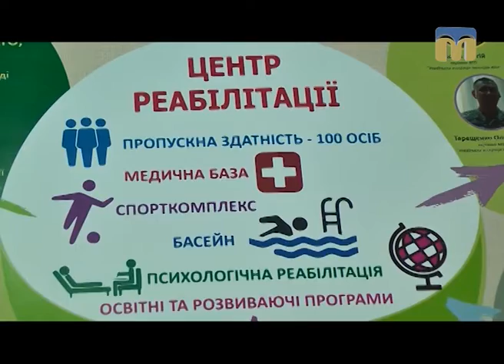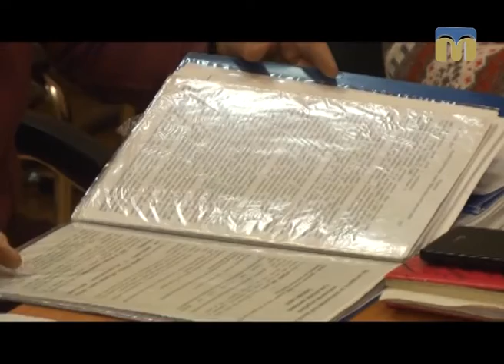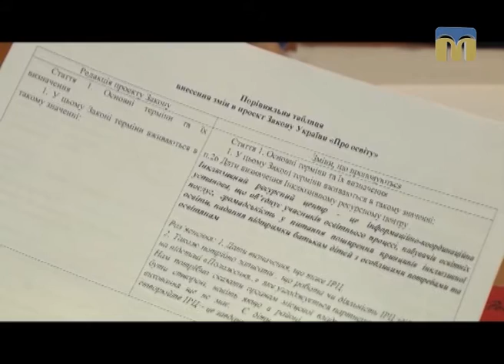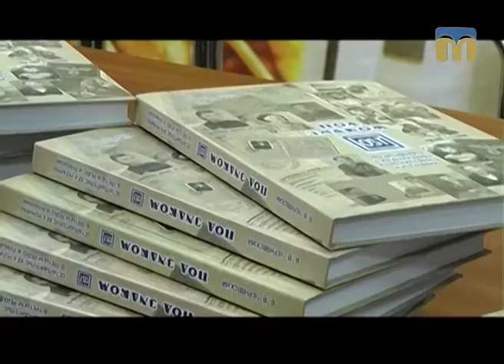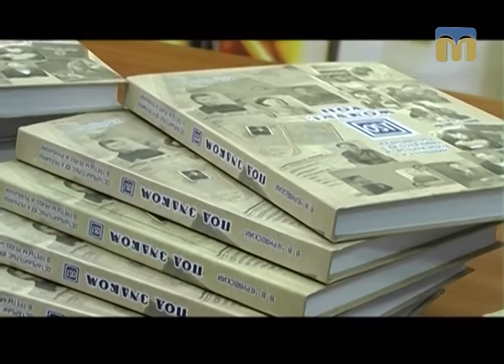Телевізійні новини Миколаївщини – 03.02.2017